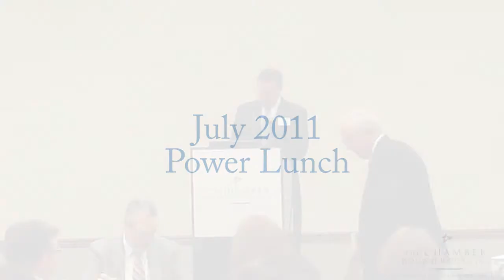Dr. Mark Dotzour Speech Part 1 - July 2011 Momentum Lunch